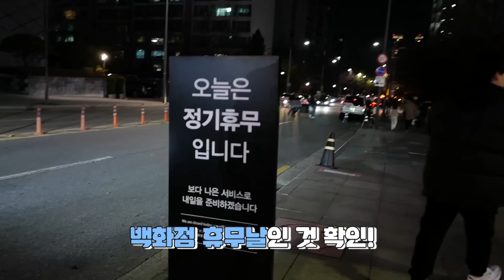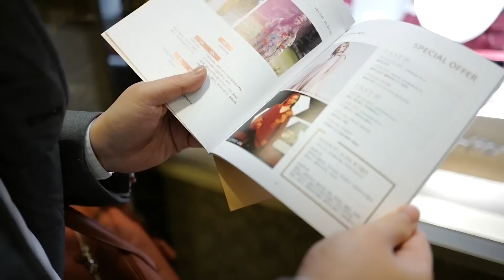10분동안 천만원 쓰고 왔습니다... 갤러리아백화점 피데이 쇼핑(에르메스&톰브라운)| 오프라이드오가나 hermes, thombrowne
안녕하세요 오프라이드 오가나입니다.
오늘은 갤러리아 피데이(프라이빗데이)에 가서 예상치 못하게(?) 천만원을 쓰고온 후기입니다.
쇼핑하는데 들어간 시간은 10분 남짓..! 제가 무엇을 골랐을까요?
함께 보시죠~!